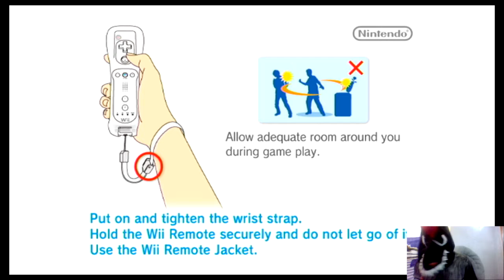MK Wii Pt 1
New-ish Year, new playthrough! Apologies for the audio issue, I didn't know it was that loud.
Question: Have you played this game & if so, what do you remember from it?

Character & vehicle requests are welcomed! The same person can make multiple requests!

Hi guys! Apparently I have to put this description here cause YouTube logic. Anyways, I do playthroughs of all sorts of video games. I'm not guaranteed to 100% the game every time so if I miss something, that's on me. Apologies for the stutter & I hope you enjoyed the video!

New uploads Tuesdays & Thursdays 6-8pm EST unless otherwise stated on Twitter! (Hint: Same name as the channel just without 'gaming')